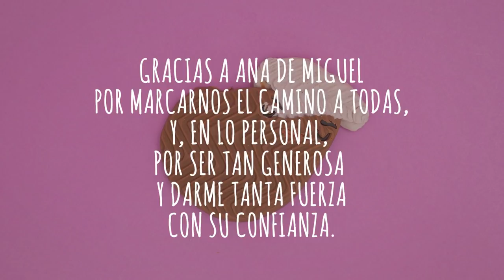Eres una Caca. Capítulo 26, en colaboración con Ana de Miguel.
¿De dónde viene nuestra opresión? ¿Cómo se ha hecho tan fuerte el patriarcado? Grandes hombres de la historia se han encargado de construir la cultura machista y violenta en la que vivimos, con un objetivo claro: presentar como natural, y por lo tanto imposible de cambiar, nuestro sometimiento como seres inferiores, para poder mantenernos lisa y llanamente en la eterna servidumbre. Desde Homero hasta Darwin, pasando por Nietzsche y por Freud, os invito a recorrer conmigo la historia y a descubrir lo que nuestras héroas filósofas, antropólogas, historiadoras feministas proponen desde hace trescientos años: revisar todo lo que se nos ha enseñado desde el patriarcado, para re-aprenderlo con una mirada feminista. Vamos, ir a la raíz, que es lo que propone el feminismo radical 🔥
En este primer capítulo de Cacas históricas, Jean Jacques Rousseau, padre del progresismo occidental, nos recita unas palabras de Emilio, su obra, que revolucionó la pedagogía occidental presentando al hombre como un ser esencialmente bueno a quien hay que educar desde la libertad. Al hombre, literalmente hablando. A la mujer... Bueno, a la mujer la dejamos como está, que si no tenemos quien nos lave los calzones y nos cuide a los críos y a los viejos, lo tendremos que hacer nosotros, y no mola.
Os invito a buscar el Emilio y a leerlo, sobre todo el Libro V, en el que se encarga especialmente de nuestra educación, donde dice además que las niñas aprendemos con repugnancia a leer y escribir, pero con mucho gusto las labores del hogar. Y que hay que interrumpirnos todo el tiempo mientras hacemos esas labores, para que nos acostumbremos a nuestro destino de servir a los hombres.
Todo esto, mis queridas, lo aprendí leyendo a Ana de Miguel. Y tengo tanta suerte, que la serie me ha llevado a conocerla y a tener con ella la más gratificante de las amistades que me ha dado este proyecto. Ana es una de mis referentes más fuertes y brillantes, una vez más, ¡leedla! Neoliberalismo sexual es el libro por el que podéis comenzar. Y disfrutad de su humor e inteligencia en los montones de vídeos que encontraréis en YouTube. Y de su voz, en este capítulo que hicimos juntas. El único motivo por el cual no entro en coma es para agradecerle a Ana una vez más el ser tan generosa y darme tanta confianza. Listo, me desmayo, chau.